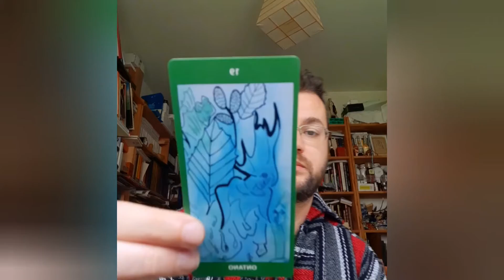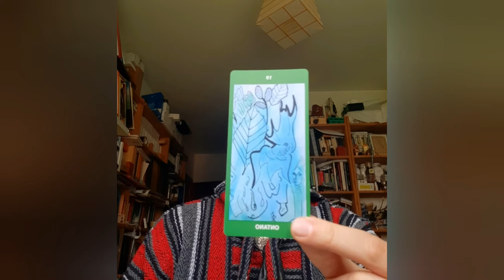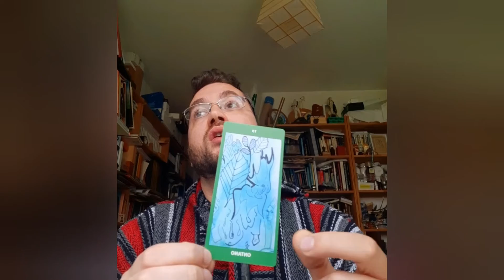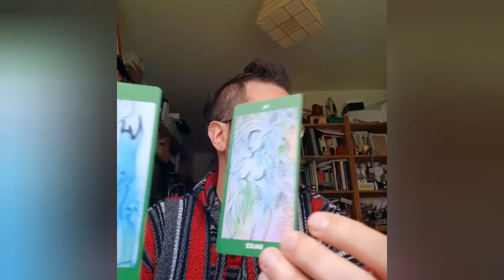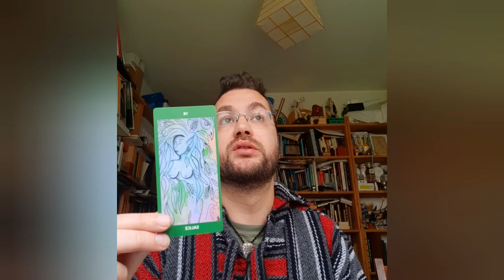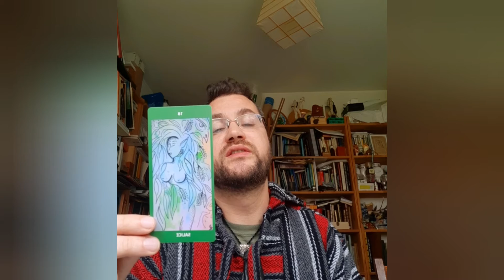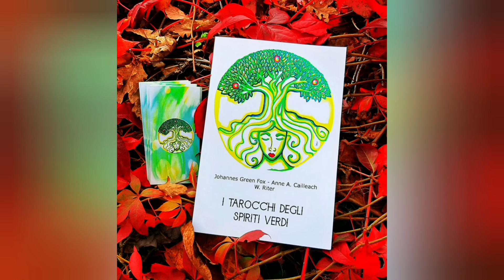"Saggezze Verdi": La benedizione dell'Acqua con i Tarocchi degli Spiriti Verdi